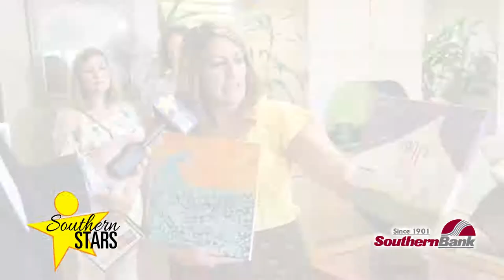Erin Stuart is a Southern Star